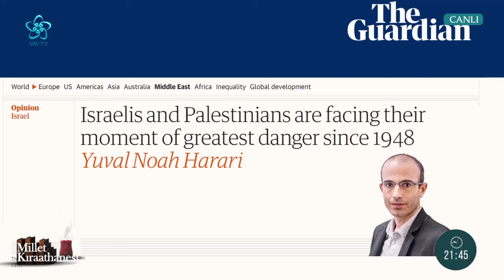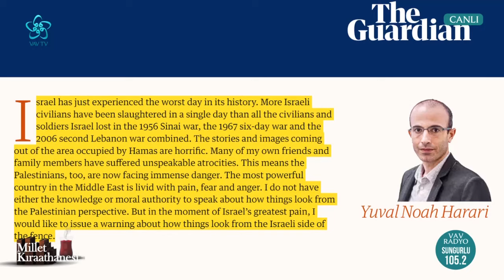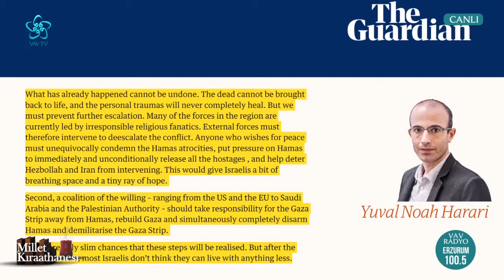Hollywood filmleriyle şekillenen devlet: İsrail I Millet Kıraathanesi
Birbirinden değerli konukların ağırlandığı, keyifli edebiyat sohbetlerinin gerçekleştiği Millet Kıraathanesi'ne bu hafta yazar İbrahim Paşalı misafir oldu.

Mustafa Akar'ın sunumu İbrahim Altay'ın katkılarıyla Millet Kıraathanesi
yeni bölümüyle yayında...

00:00 Sessiz - İlhami Çiçek
04:52 Sezai Karakoç ve Filistin Şiiri
06:10 Hüzün Enflasyonu
07:30 Yüksek Sanat Eseri
12:40 İsrail: Bir Azınlık Devleti
17:00 Bir Medya Devleti
20:50 Siyonizm bir Hıristiyan İdeolojisi Mi?
23:05 Dengemiz Nasıl Bozuldu?
28:20 Politik Doğruculuğun Ölümü
33:00 Yerleşimci Nedir?
34:45 Savaş İki Taraflı mı?
38:38 Siyasal Olmayan İslam Mı Var?
45:55 Uygarlık Tarihi
54:20 İsrail bir Demokrasi Adası Mı?